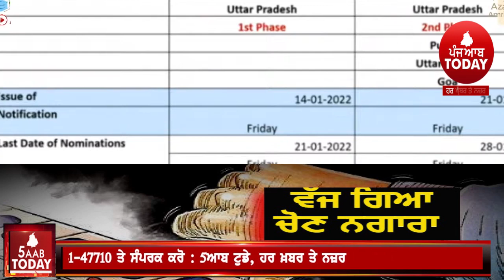BIG NEWS |Assembly-elections-in-five-states-announced|Punjab election on 14 febuary |election dates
election commission india today annouced Assembly-elections-in-five-states-|punjab manipur, goa, utar pardesh, utrakhand election 2022| election commission satish chandra today annouced election in punjab |
punjab diyaa chona da elaan

5aabtoday channel -Punjabi News Channel. It tells the truth of every political news of Punjab (India). This Channel believes in reality so it provides all Informative Punjabi news. It serves Punjabi people living in different countries like India, Canada, Australia, United Arab Emirates, New zealand, UK and USA.